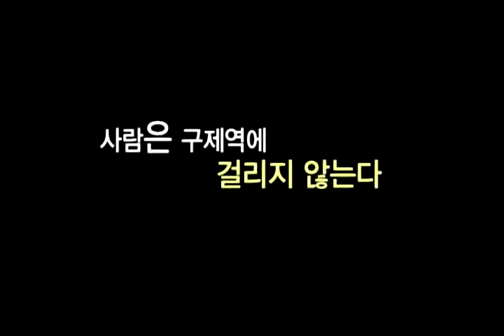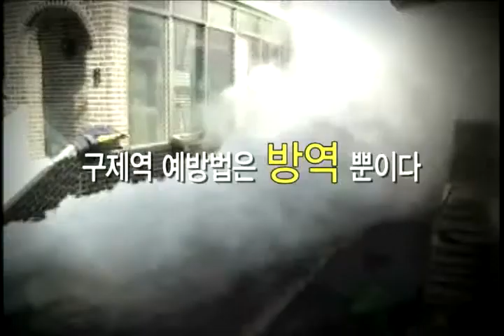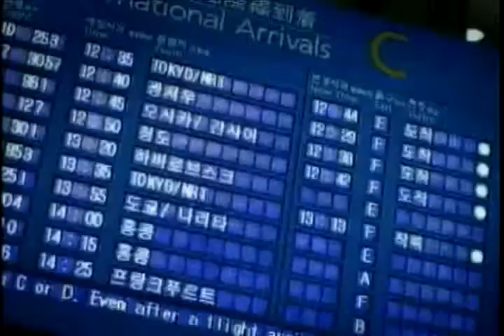19 구제역 바로알기